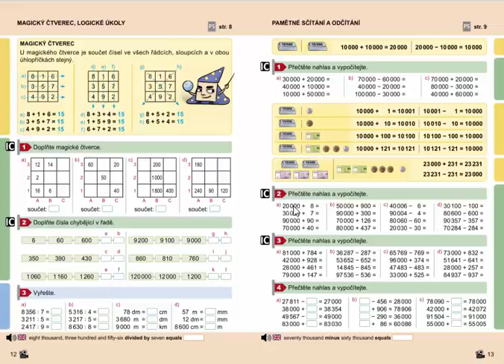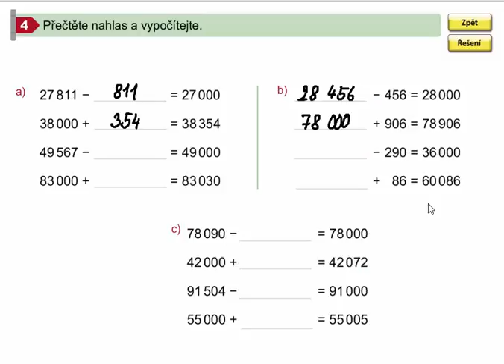Pamětné sčítání a odčítání do 100 000, Matýskova matematika pro 4.roč., 2. díl, str. 13, cv. 4